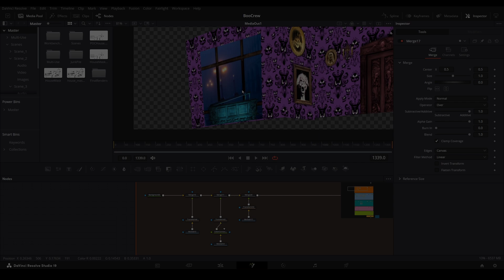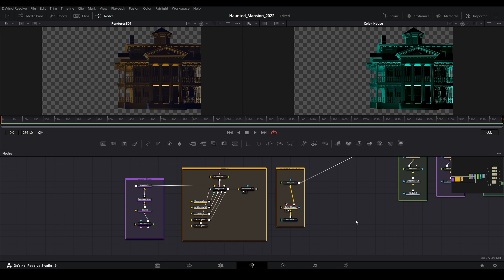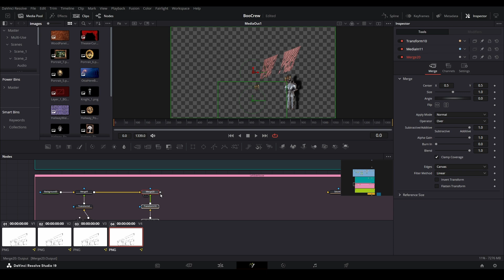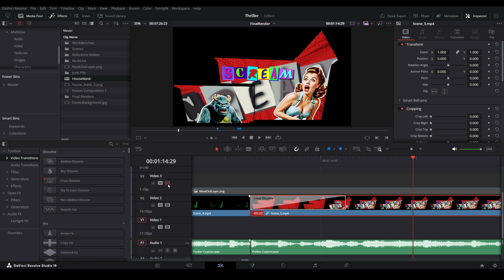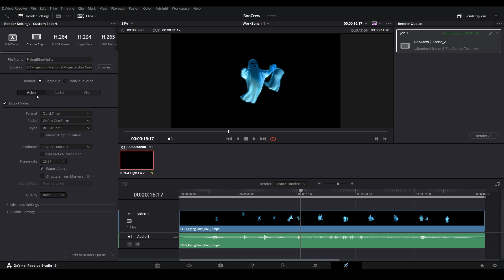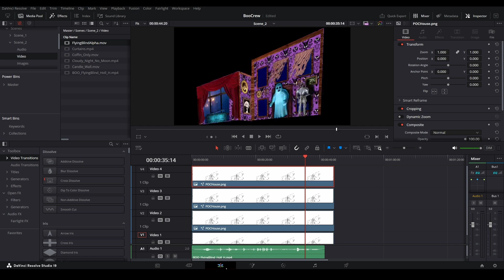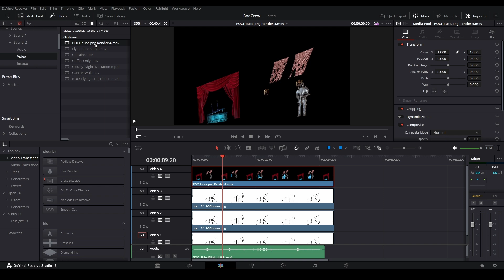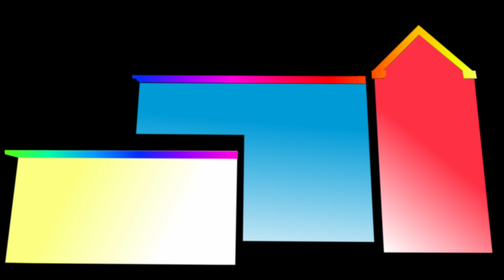Resolve Projection Show Guide | Part 11: Pre-Rendering Assets And Effects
🎬 Learn how to reduce render times in DaVinci Resolve by pre-rendering assets! In this tutorial, we cover various techniques like pre-rendering static images and video effects, simplifying Fusion trees, and optimizing layers. Whether you're working on a complex project or just trying to speed up your workflow, these tips will help you save time without compromising on quality. Perfect for those creating larger scenes or shows.

🎓 About Resolved Home Projections: A passionate digital decorator specializing in home projection shows and Davinci Resolve. I'm just a fan of the hobby same as you.